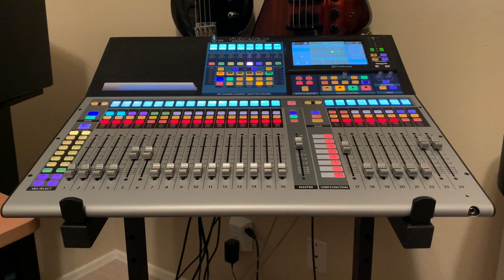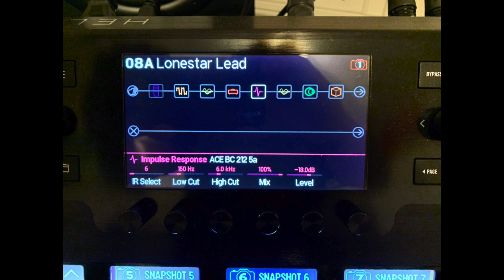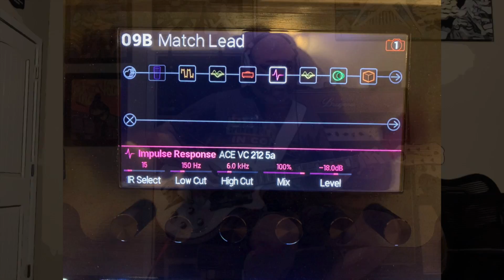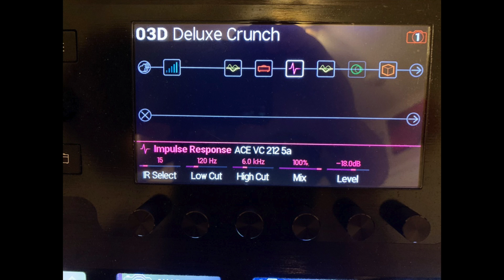Tesla Guitar Audio Test